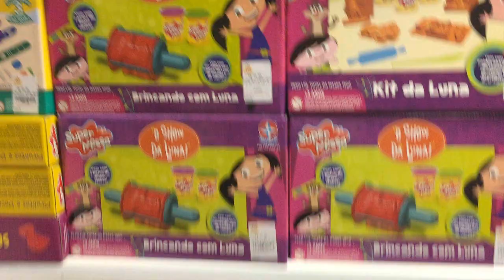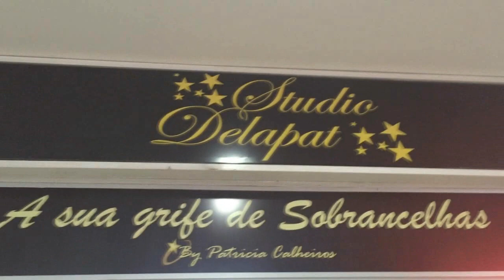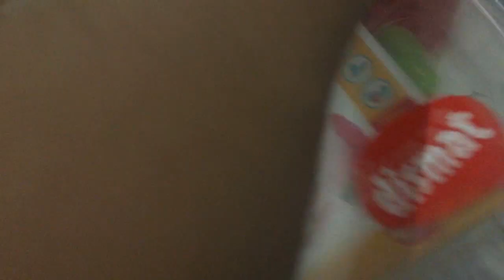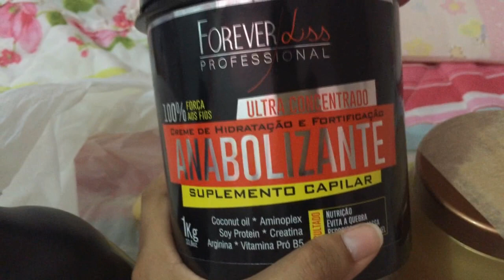Vlog - Cadê o Papai Noel, Academia e Cronograma Capilar